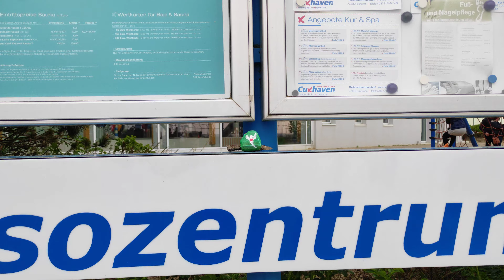Cux-Steine Engel Thalassozentrum Ahoi Duhnen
Weitere Videos aus Cuxhaven habe ich in Video-Sammlungen zusammengestellt (Playlisten)

*** Greenferry I / neue Elbefähre Elbferry Cuxhaven Brunsbüttel: Hier finden sich alle Videos unsere Fahrten mit der Elbferry. Inkl. Ausflugstipps in Schlesweg-Holstein und Cuxhaven. Zu unterschiedlichen Jahreszeiten, vor allem für Eltern mit Kindern
(wird immer wieder erweitert, daher lohnt sich ein ABO)

*** Ausflugstipps mit Kind rund um Cuxhaven
Hier könnt ihr stöbern, wenn ihr Tipps braucht, was ihr in Cuxhaven und im Umfeld machen könnt: Tagesausflüge, Unternehmungen bei Regenwetter, bei Sturm, bei extremer Hitze, etc. Schaut Euch in aller Ruhe um.

Wie wird das Wetter heute und morgen? Für nahezu alle meine Wetter-Videos suche ich einen besonderen Ort auf. Daher kannst du die Videos auch gut ansehen, wenn das Wetter nicht mehr aktuell ist. Denn dann geht es nur noch um den Blick - und der ist ganz sicherlich schön.

webcam duhnen strandperle
www live webcam cuxhaven duhnen
webcam cuxhaven sahlenburg
webcam cuxhaven beckröge weltschifffahrtsweg
webcam duhnen
webcam cuxhaven duhnen
webcam cuxhaven duhnen live